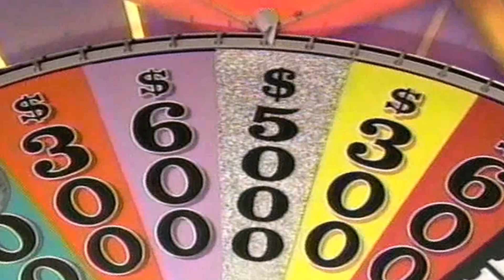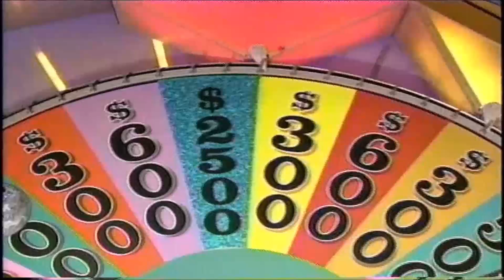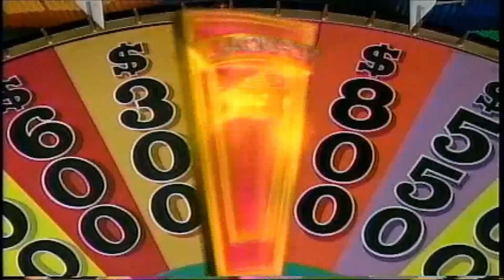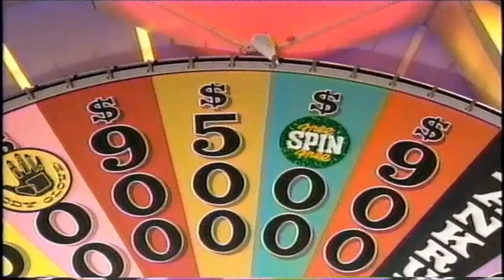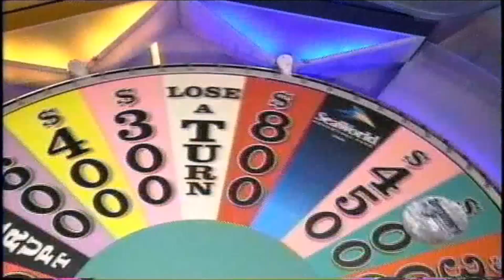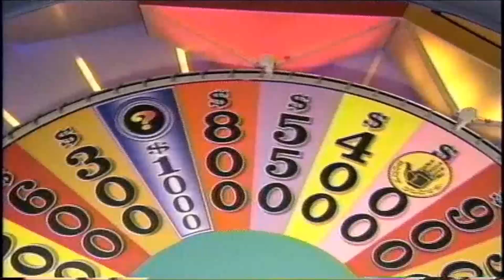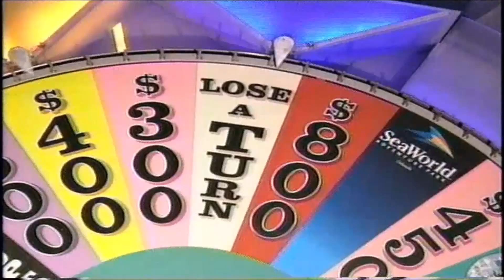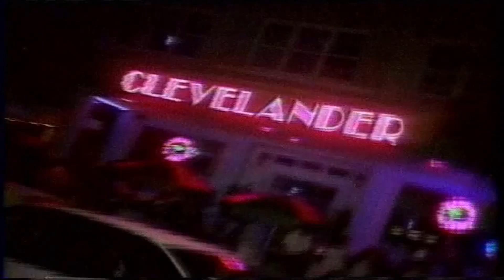Kijani wins BIG on Wheel of Fortune - 20th Anniversary Special (with commentary!)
Today is a very special day as it's the 20th anniversary of my appearance on Wheel of Fortune! The original air date was October 19, 2004. To celebrate, I've made a special video where I rewatch my episode and provide commentary and insight as to what is going on in my head as I'm playing, and my general experiences of being a contestant and living out one of my life goals and dreams at such a young age.

This was one of the greatest experiences and most memorable days of my life - and you won't believe what I talked to Pat and Vanna about onstage during the credits!

If anyone has questions about anything related to my appearance on the show or would like some tips about how to get on, post in the comments below and I'll be happy to answer them.